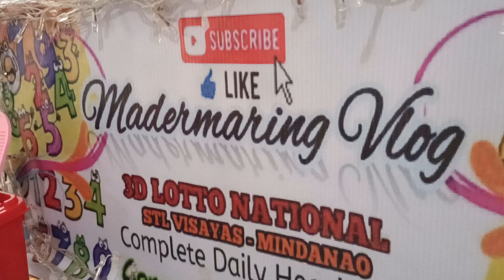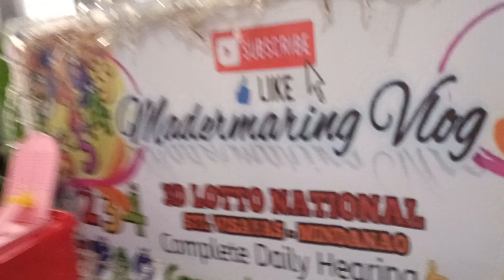MAY 30, 2023 | 3D LOTTO NATIONAL| STL VISMIN HEARING TODAY